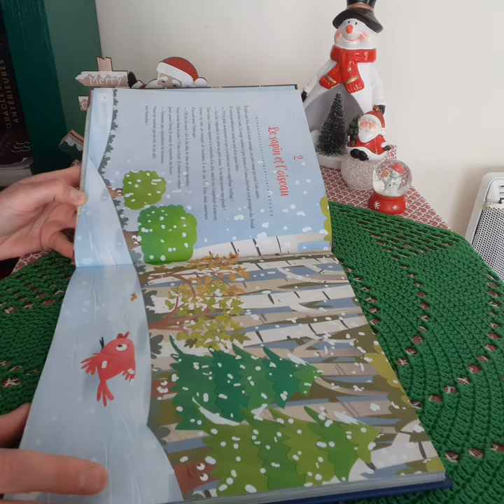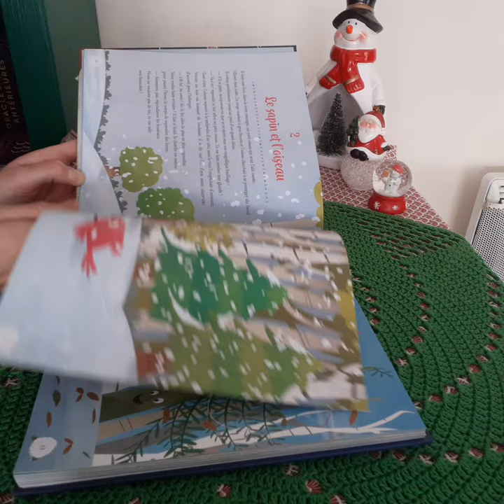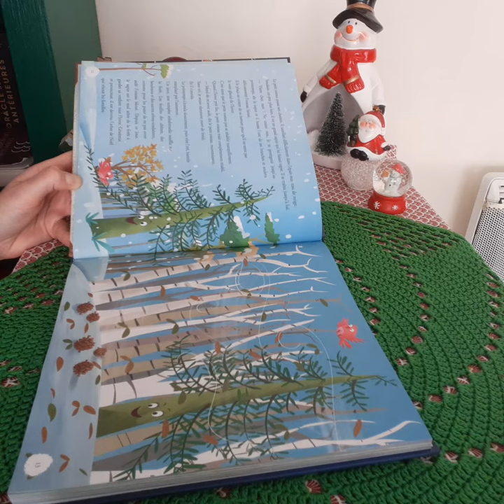Lecture de Noël 🎄 Le sapin et l'oiseau 🐦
Bienvenue,

Voici une belle histoire de Noël 🎄

Tendrement,

Charlène